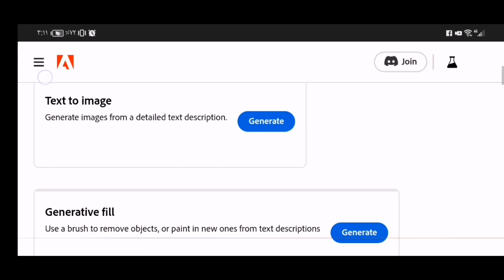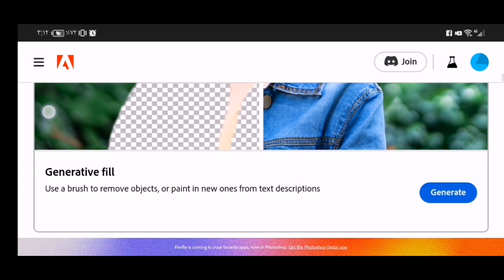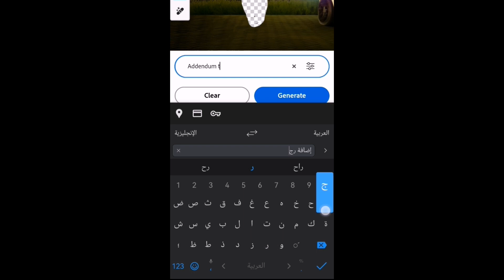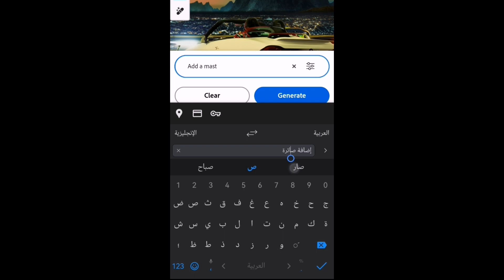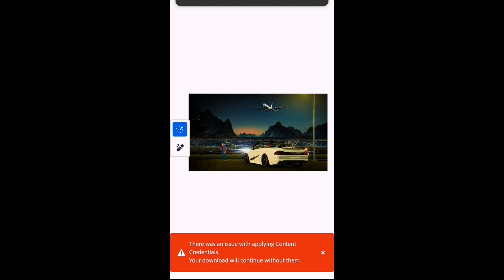ADOBE FIREFLY TUTORIAL FOR ANDROID فوتوشوب بالذكاء الاصطناعي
رابط الموقع

طريقة تشغيل ادوبي فاير فلاي على موبايل